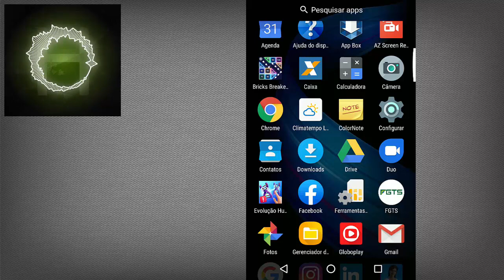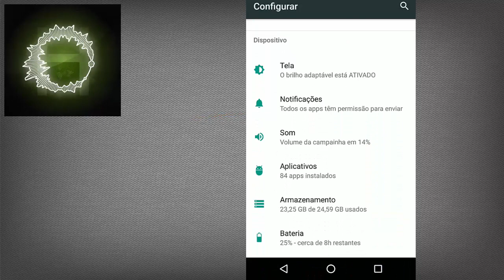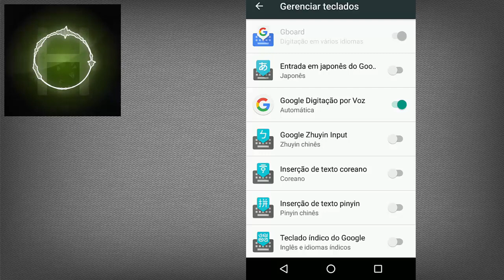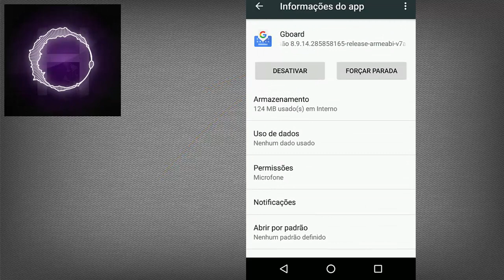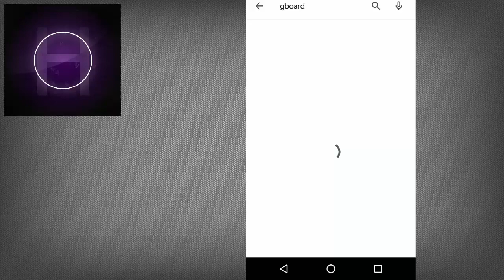Teclado Gboard parou de funcionar? 2 Formas de Resolver!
Como resolver falhas no Gboard, o teclado virtual da Google.

🍀 Celular Novo (Na Amazon)